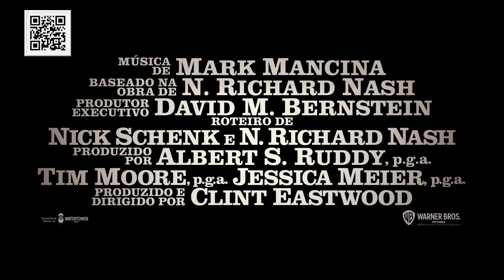CRY MACHO - O CAMINHO PARA REDENÇÃO - Trailer Legendado- Em Breve nos Cinemas.